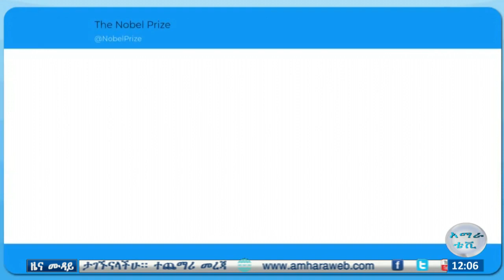የኢፌዴሪ ጠቅላይ ሚኒስትር ዐብይ አህመድ (ዶክተር) የሠላም ጉዞ